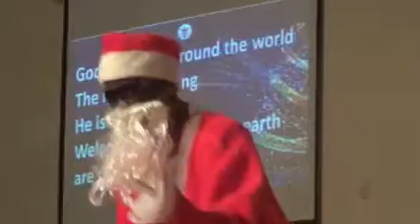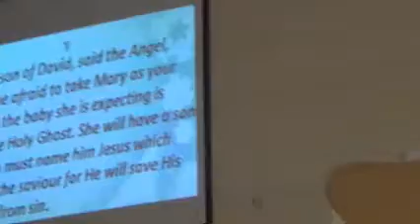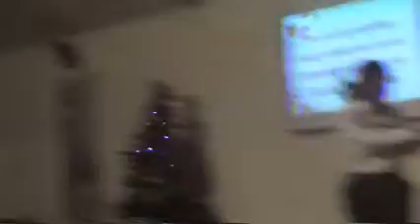2020 Christmas Performance.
2020 Christmas Musical, written by Adedoyin, E.O.  Performed by Thomas Adewumi Intrnational College, Oko Choir and the Ensemble.